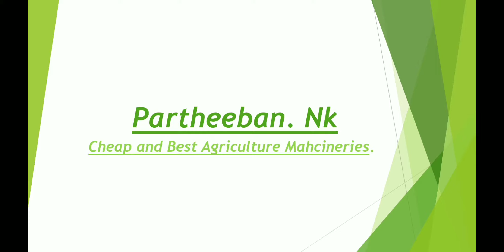GROUNDNUT SHELL REMOVER MACHINE IN INDIA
Madurai,Tamilnadu-625106.

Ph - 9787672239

Tamilnadu - Madurai,
Chennai,Coimbatore, Salem, Erode, Trichy,Tirunelveli,
Perambalur,Virudhunagar,
Kadalur,villupuram, virudhachalam, Tiruppur,karur, Nagapattinam,Thiruvarur, Mayiladuthurai,kallakurichi,Namakkal,kanyakumari,
Tuticorin,Ramanathapuram,Nagercoil,Paramakudi,Tenkasi,Pollachi,Theni,Cumbum,Chengalpattu,kanchipuram,Vellore,Tiruppathur,Hosur,Dharmapuri,Krishnagiri,Palacode.

Rs. 27000 including 2HP Single Phare New Motor.
Material : Ms
Motor warranty : 1 Year.
Pulley with Belt Type
Blower including with machine..